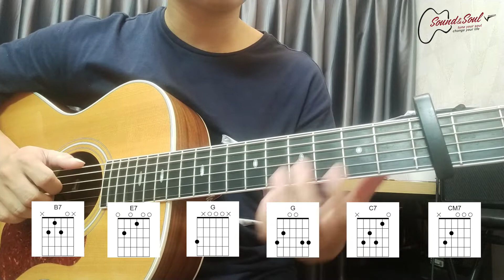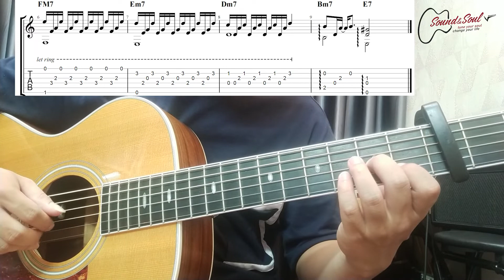Tình Nào Không Như Tình Đầu | TRUNG QUÂN | Hướng dẫn & Cover Guitar (Full tab Intro)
Bài hướng dẫn của mình cách đệm hát guitar ca khúc Tình nào không như tình đầu - Trung Quân
Bạn nào cần tab intro ở dạng pdf hoặc gpx thì để lại mail mình gửi nhé ^^
Chúng mình sẽ xử lý thật nhanh trên tinh thần hợp tác để tránh ảnh hưởng xấu đến kênh.
Các bạn còn vướng mắc hoặc chưa hiểu về cách chơi hoặc video thì cmt ngay tại đây để chúng mình giải đáp thêm nhé
Hiện mình có mở lớp học guitar đệm hát và solo fingerstyle với 2 hình thức online và học trực tiếp tại Hà Nội.